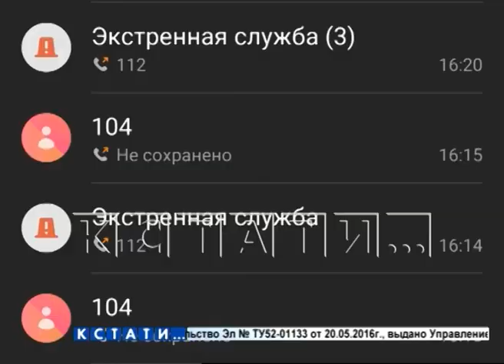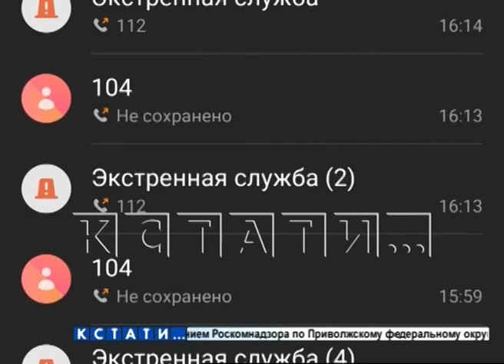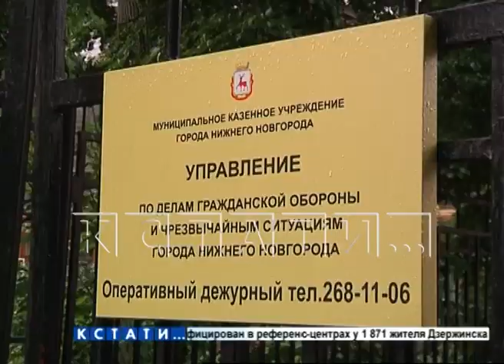Газовый паралич - во время масштабного ЧП экстренные службы не смогли успокоить панику горожан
Газовое облако, которые вчера накрыло Нижний Новгород, выявило массу проблем в службе экстренного реагирования. Сотням тысяч людей, которые в течение часа по всему городу задыхались от запаха газа - никто ничего не объяснял. Испуганные люди были наедине со своей паникой и многие самостоятельно, целыми домами, принимали решение эвакуироваться.